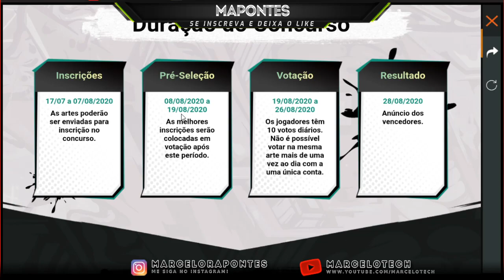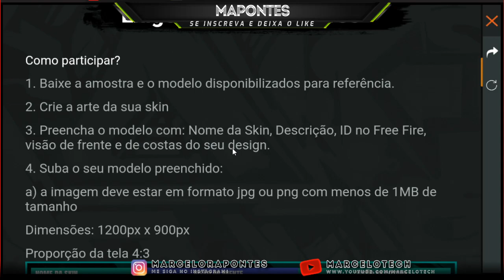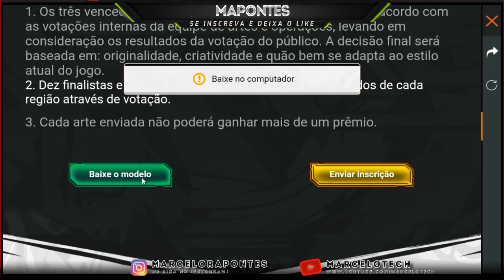FREEFIRE NÃO VAI RODAR EM CELULAR FRACO? EMOTE CAFE DA TARDE! SERVIDOR AVANÇADO ABERTO HOJE!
SORTEIO DE 314 DIMAS!

2° Marque 1 amigo (não pode ser famoso nem perfil fake), comente a hastag

Chegando em 200 seguidores faço o sorteio! Para os que comentaram

SORTEIO DIA 19 AO MEIO DIA NA LIVE DO CANAL DO YOUTUBE

1 Crônicas 16:8. "Deem graças ao Senhor, clamem pelo seu nome, divulguem entre as nações o que ele tem feito."